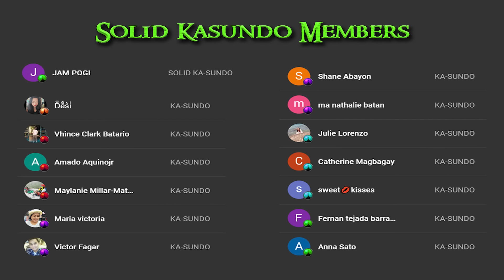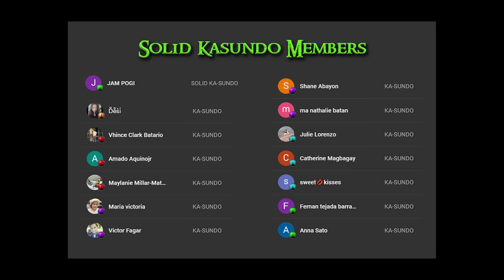KAIBIGANG ASWANG SA MINDORO | Kwentong Aswang | True Story